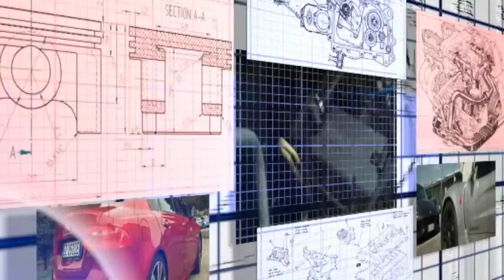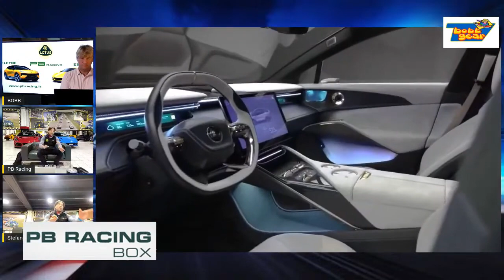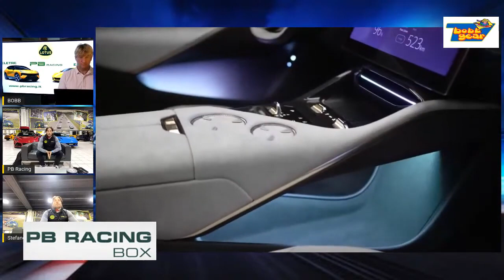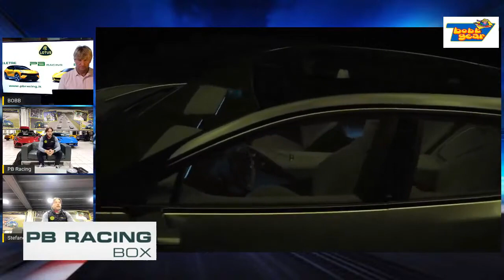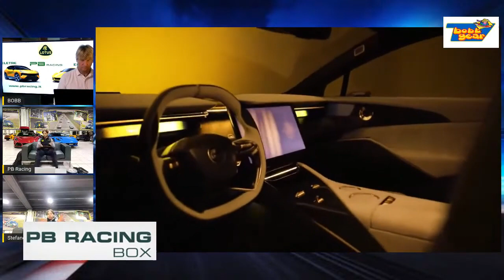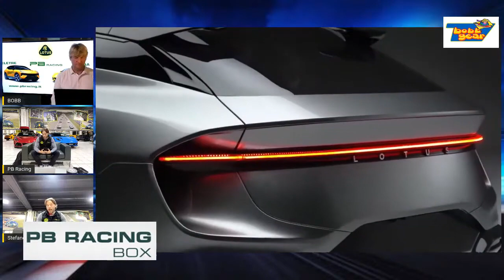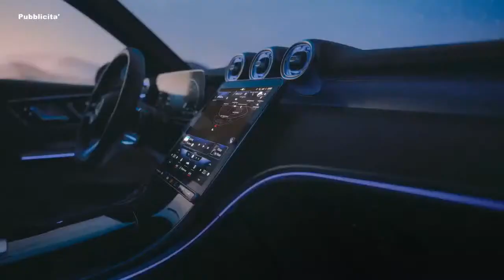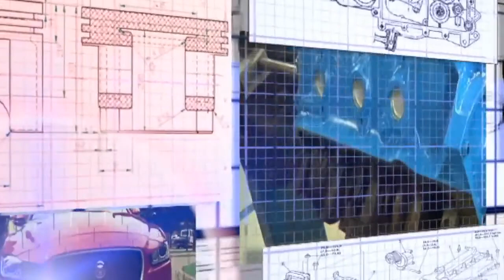PB RACING BOX del 23/11/2022: Lotus Eletre e Lotus Emira, il futuro è iniziato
Nuova puntata speciale di PB Racing Box con Franco Bobbiese e Stefano d'Aste per parlare dei due nuovi modelli Lotus Cars, ovvero Lotus Eletre e Lotus Emira.

Per entrambe, un enorme successo a Milano AutoClassica 2022, la kermesse dedicata alle quattro ruote che si è tenuta dal 18 al 20 novembre alla Fiera di Rho-Milano.

Un'analisi nei dettagli della sportscar (declinata nelle versioni V6 e 4 cilindri turbo) e dell'hypersuv elettrico che si caratterizza per un vero e proprio concentrato di tecnologia, innovazione, bellezza e confort.

Una puntata da non perdere!